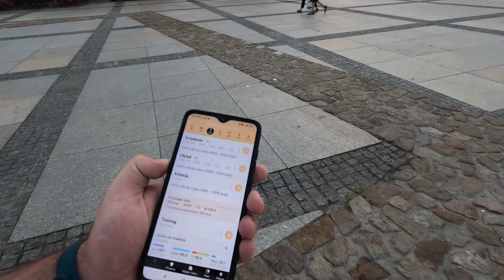Raport i plany na najbliższe dni...